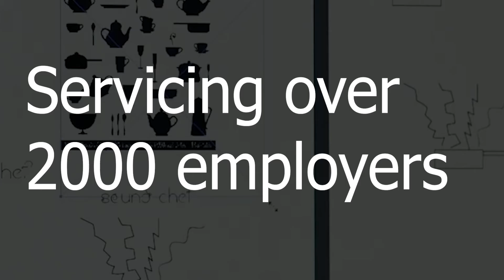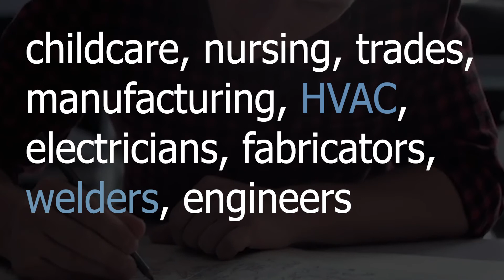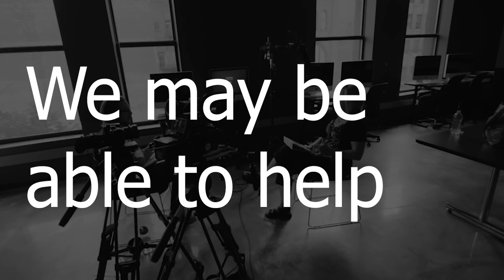Creative Graphic Designers VACANCY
Design and deliver on brand content for digital and print publications that appeals to the corporate and consumer sectors.